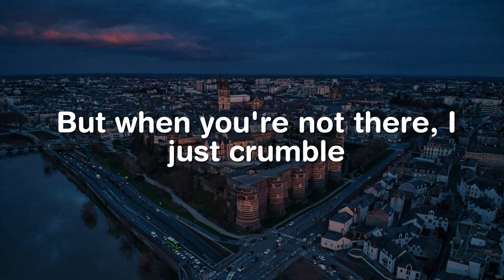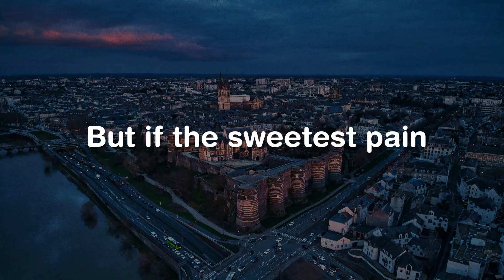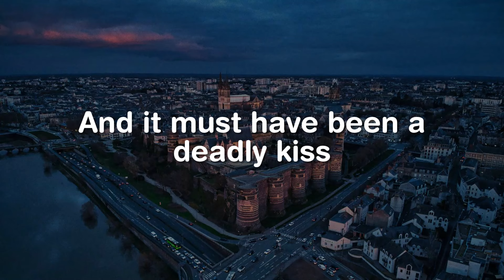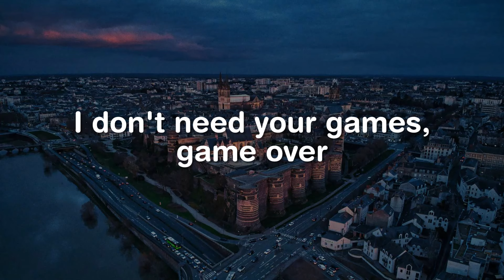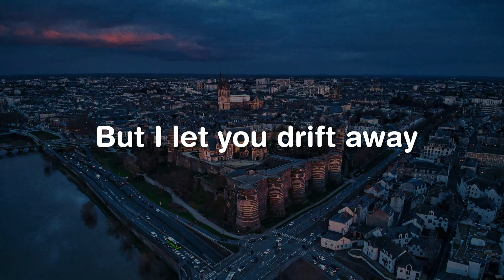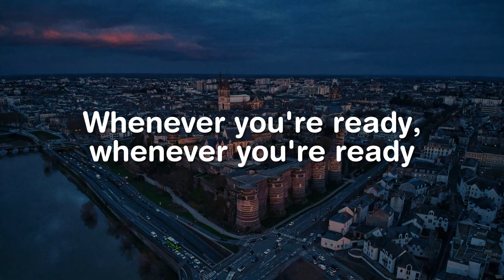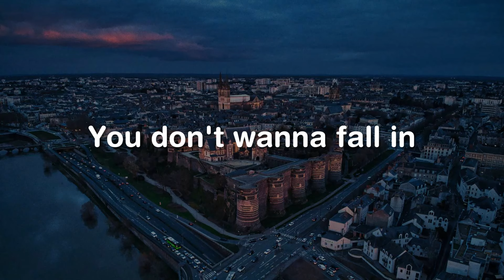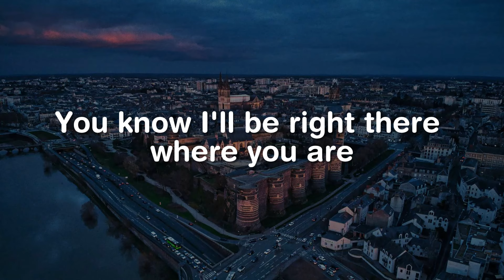Only Love Can Hurt Like This, Arcade, Surrender (Lyrics) - Paloma Faith